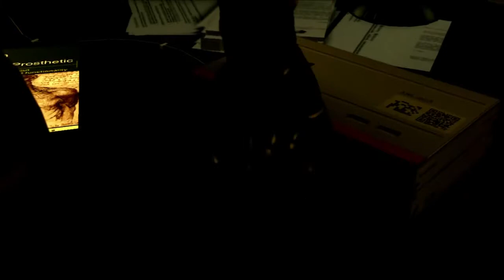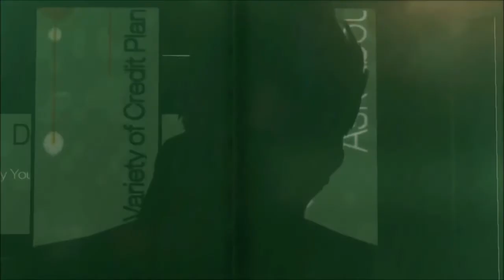Deus Ex: Human Revolution : Enquête sur un gang pour vol de donnée sensible